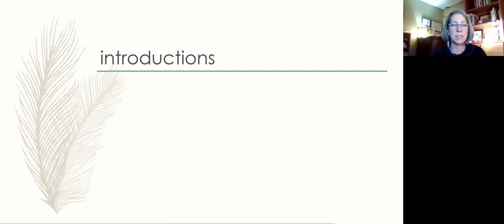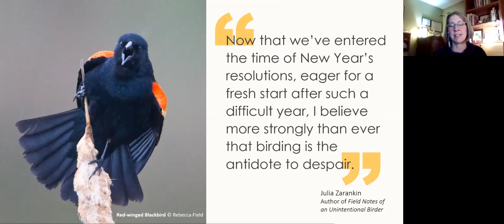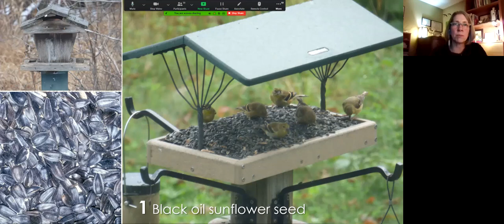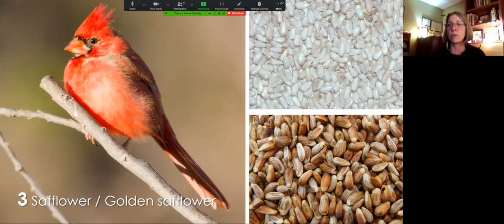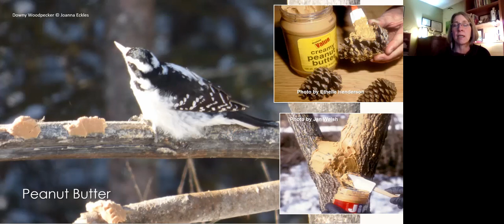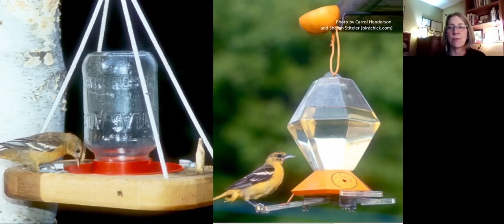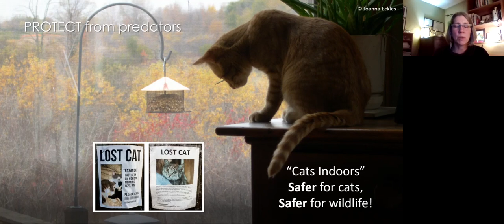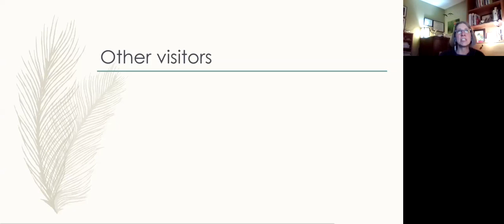Bird Feeding Fun with Joanna Eckles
Feeding birds is not only good for them, but also for you! It's such a great way to get to know your avian neighbors and to begin or enhance your birding hobby. We will talk about how to attract birds to your property, what to feed, what to plant and ways to increase your knowledge and enjoyment of your little corner of earth. You will leave with ideas for where to start if you are new to bird feeding or what to add to bring even more birds into your world.